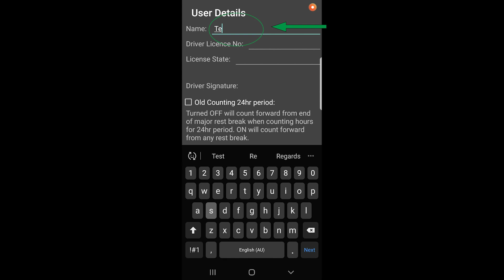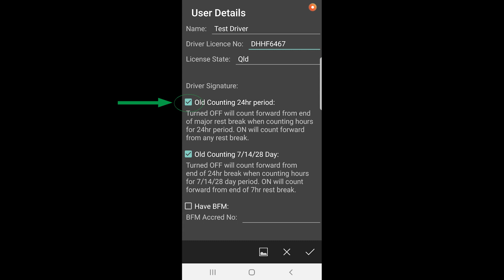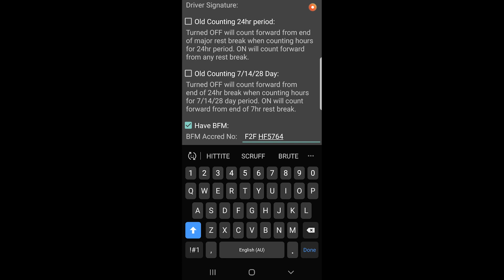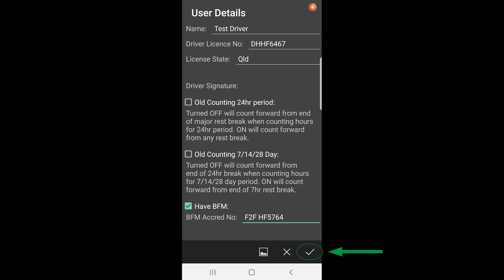Android first start and user settings beginner's tutorial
Just downloaded the Logbook Checker app? Watch this guide to get started.